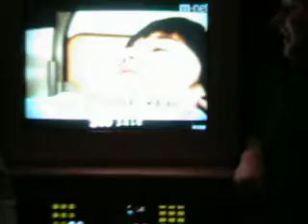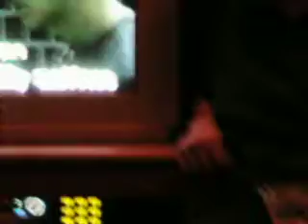Bohemian Rhapsody at Min Sok Chon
The song that everyone knows the lyrics to.